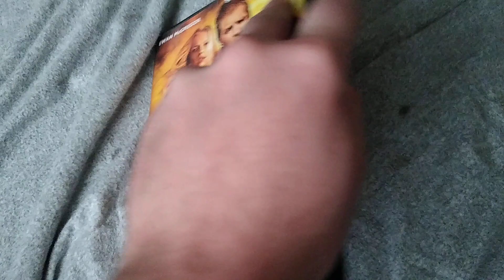Quick DVD Update for May 12, 2022